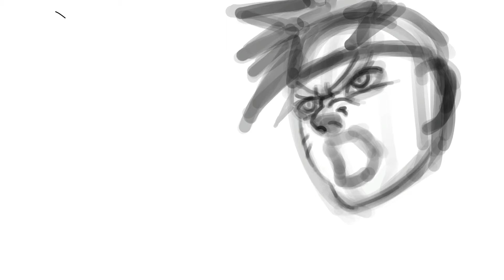Drawing NARUTO & SASUKE illustration making 【procreate】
I drew my favorite NARUTO.
I will draw a lot and upload it.